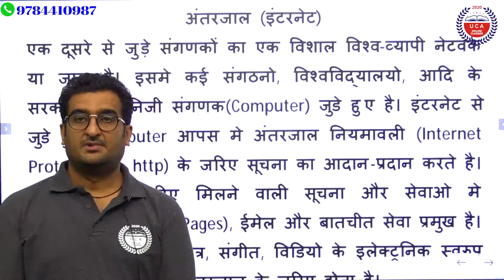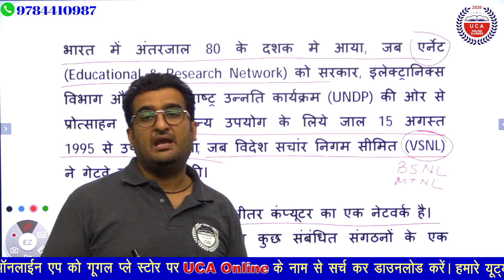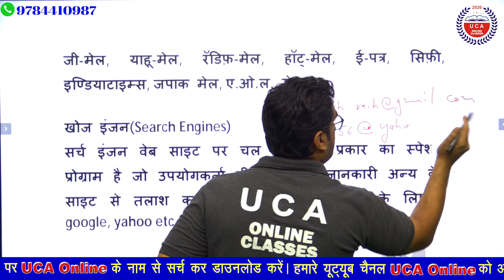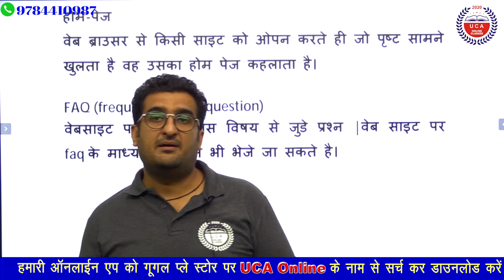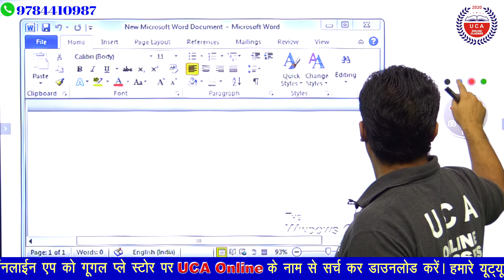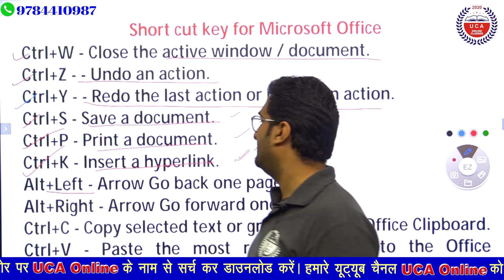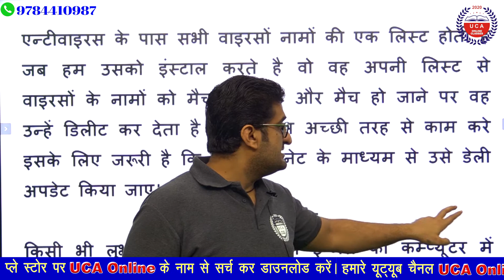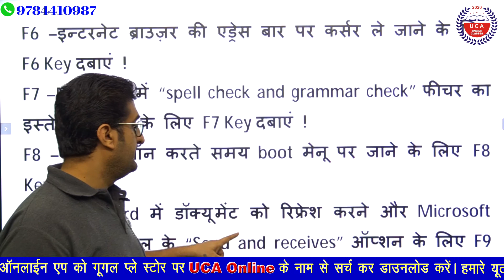कम्प्यूटर II Computer II Internet, MS-Office, Virus, Antivirus, II By हरेश राय सिंघानी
इंटरनेट - Internet
माइक्रोसाॅफ्ट ओफिस - Microsoft Office
माइक्रोसाॅफ्ट ओफिस की शाॅर्टकट कीज - Shortcut keys of Microsoft Office
वायरस और एंटीवायरस - Virus & Antivirus
फंक्शन कीज - Function Keys

UCA Online में  विभिन्न कोचिंग संस्थान छात्र हित के लिए एक ही मंच पर आए, जहां विभिन्न प्रतियोगी परीक्षाओं की ऑनलाइन तैयारी UCA Online एप्प के माध्यम से कराई जाएगी

Why UCA Online Class Udaipur?
Must Watch this video and get solution.

On 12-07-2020. UCA Online platform started where all Govt. exam's, coaching will be conduct by best faculties of India.

On these platform students who are preparing for various examinations Like RPSC - Teachers 1st Grade, 2nd Grade, REET Level 1 and 2, Rajasthan Patwari Exam 2020, Rajasthan Police Constable Exam 2020, Gram Sevak Exam, Bank PO/Clerk, SSC CGL+CHSL Exam, Railway Etc. can get a combination of best faculty team of Rajasthan as well as India.

uca online classe
Computer Related Abbreviations
Important Facts
computer course,
computer science,
computer for delhi police,
computer basic knowledge,
computer table,
computer exampur,
computer organization and architecture,
computer networking,
computer architecture,
computer application,
computer awareness,
computer accessories,
computers adda,
computer and mobile tips,
computer app,
a computer system,
a computer system for class 3,
a computer is a machine,
a computer system for class 3 icse,
a computer never gets,
a computer cannot,
a computer is an electronic machine,
computer baba,
computer basic knowledge in hindi,
computer basics,
computer basic knowledge in english,
b computer science,
b computer master,
computer classes,
computer class in hindi,
computer course in hindi,
computer computer,
computer class 1,
computer delhi police,
computer design,
computer diploma course,
computer desk,
computer definition,
computer engineering,
computer education,
computer full course,
computer format kaise kare,
computer f key functions,
computer f panel,
computer f keys,
computer graphicscomputer course,
computer science,
computer basic knowledge,
computer table,
computer exampur,
computer networking,
computer architecture,
computer application,
computer awareness,
computer accessories,
computers adda,
computer app,
a computer system,
a computer cannot,
computer baba,
computer basics,
b computer science,
b computer master,
computer classes,
computer computer,
computer class 1,
computer delhi police,
computer design,
computer diploma course,
computer desk,
computer definition,
computer engineering,
computer education,
computer full course,
computer f panel,
computer f keys,
computer graphics